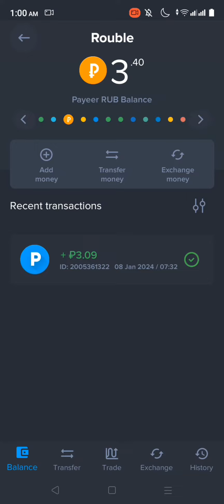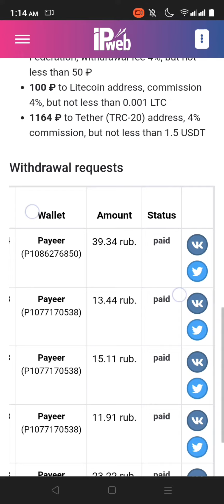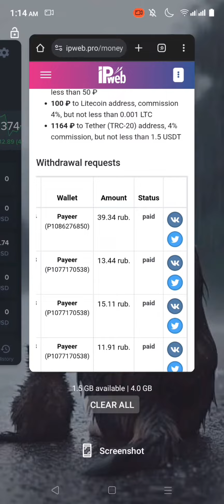Ipweb Withdrawal Proof 2024|Ipweb Earn Money Rouble|Real & Fake Website Proof Daily Earing 1K Se 5K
Ipweb Withdrawal Proof 2024 | Ipweb Earn Money Rouble | Real & Fake Website Proof | Daily Basic Earing 1000RS Se 5000RS

📌 DmForPr/PaidCollabs 📌

More Details

Rubble Earning Website Without investment Earn Money Online

rubbles earning without investment

earn money online without investment free rubble earning website

rubble earning website

legit rubble-earning site

rubble earning site

online earning rubble website

rubble live withdrawal in payeer how to earn rubbles

real rubble-earning websites

ruble mining sites

rubble earning sites today

rubble earning today 2023 rubble earning sites best

rubble earning website new ruble mining app is legit

free rubble-earning sites now

new rubble-earning site best ruble earning site

New Rouble 2023

Rouble Website 2023

Rouble Website Earning 2023

Without Investment Pakistan

Without Investment Rouble Website Earning

Without Investment Rouble Website

Without Investment Rouble Earning